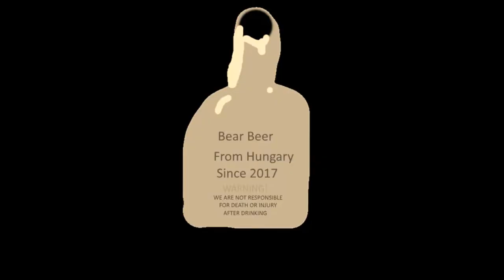Bear with Beer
Hello my dear blokes!
This Instrumental was componated and mixed by me!
Componated and mixed by CoderMedia in Hungary about the game Jokie Simulator also created by CoderMedia